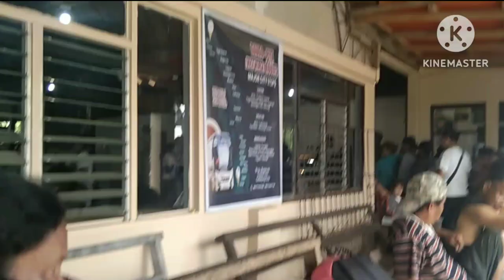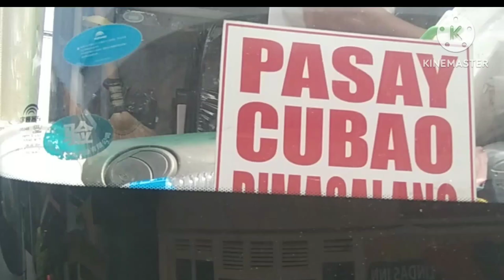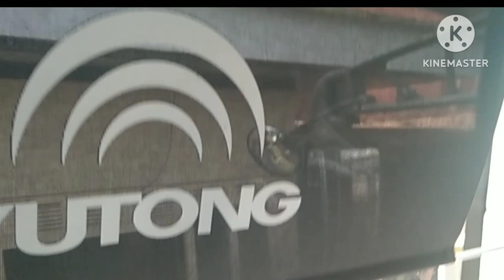April 28, 2023| Eagle Star Express Calbayog City Samar Terminal|Indaywilma Vlog